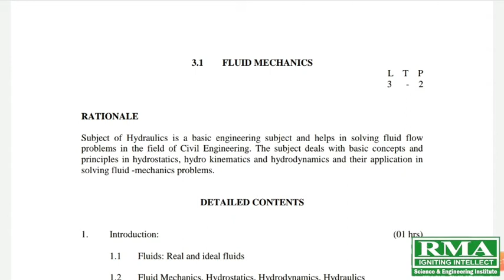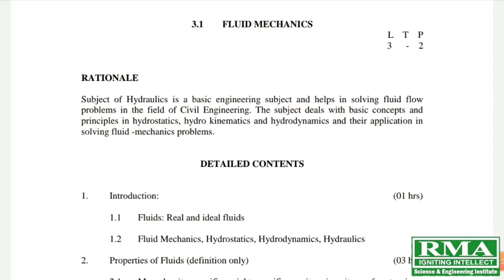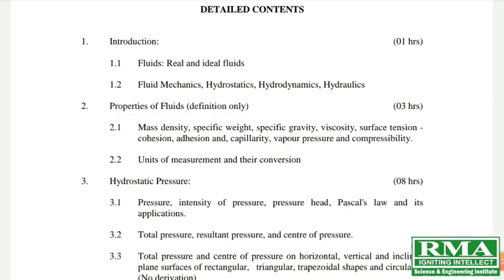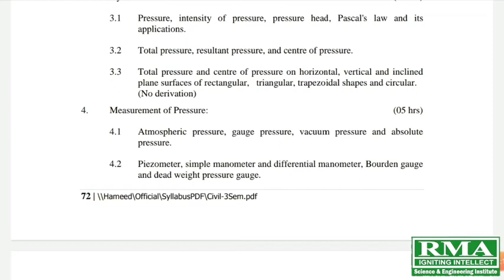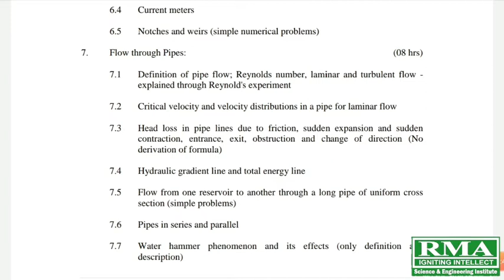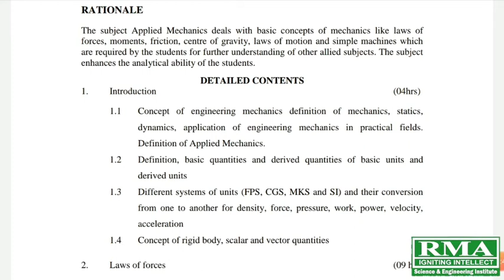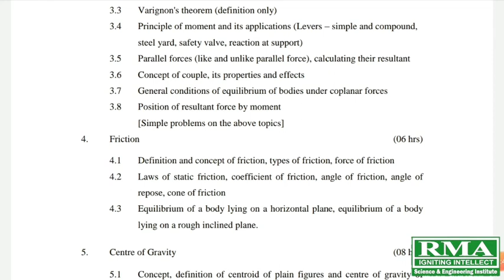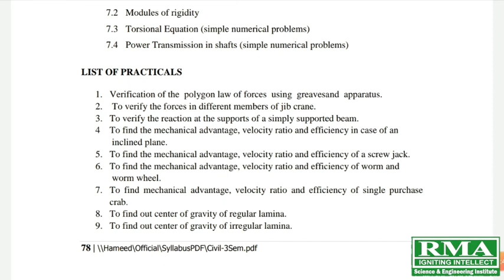JKsbote Civil Engineering | 3rd sem syllabus Strategy Part -1 - by Rahul Sir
pdf of 3rd semester